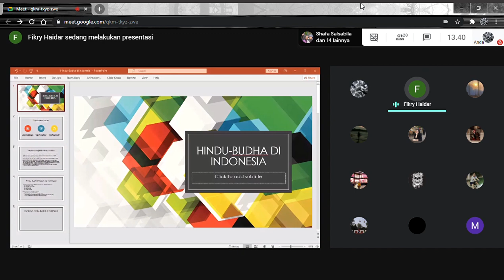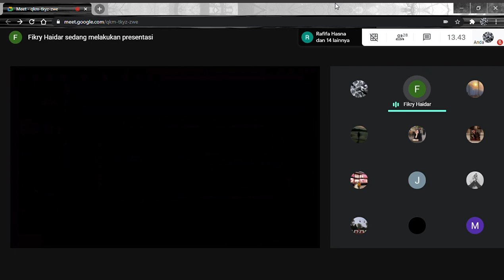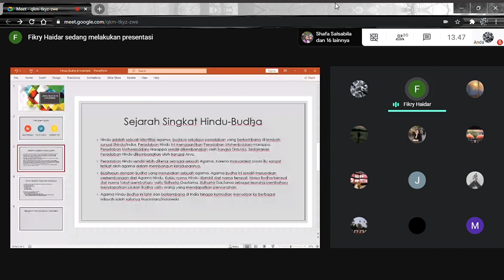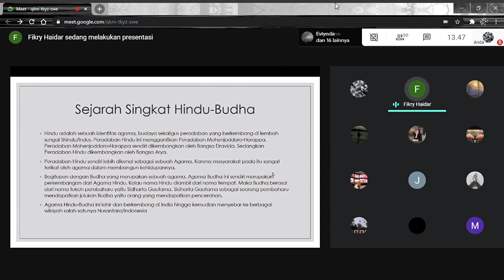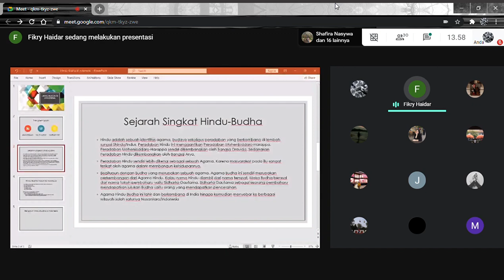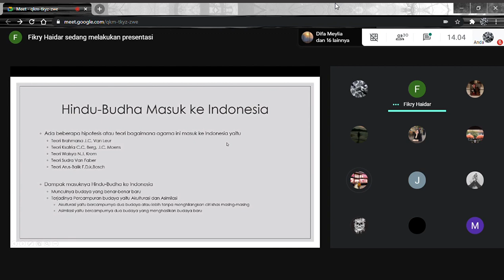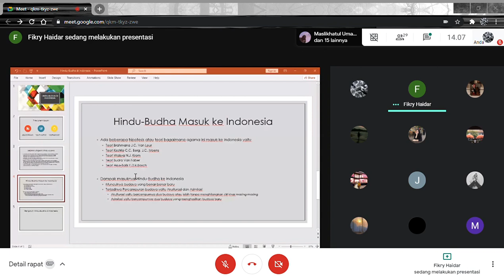PM Sejarah | Hindu-Budha (Part 1)